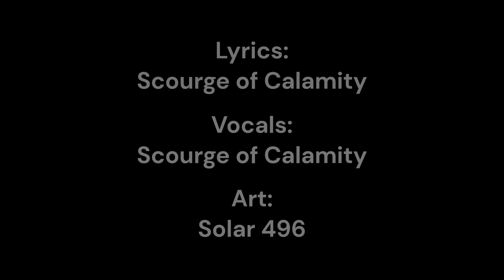Nosk with Lyrics - Hollow Knight Musical Morsels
Try to spot all the references, if you can.
Lyrics: Scourge of Calamity
Vocals: Scourge of Calamity
Art: Solar 496 - @Solar-496
Game Footage: Golden Silver - @GoldenSilverYT
Editing: Scourge of Calamity
Chorus:
Scourge of Calamity
NoahAM - @NAMGaming-hy8kl
Toxic X - @ToxicJ5496
Hollow Knight: Team Cherry
Hollow Knight OST: Christopher Larkin